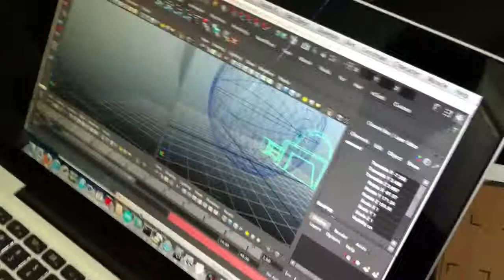Maya Camera Control via Arduino-based sensors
My friend and colleague Adam Habib took my Arduino class this last winter.  He's done two projects so far that relate to his work as a layout artist.

This is a quick video showing the system he is working on to control Maya with a motion tracking sensor.  Very neat!